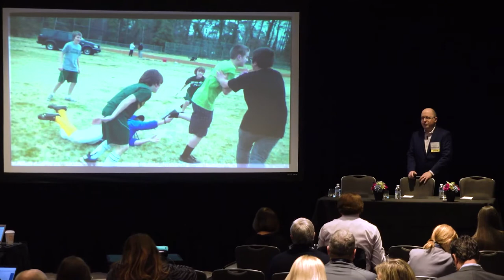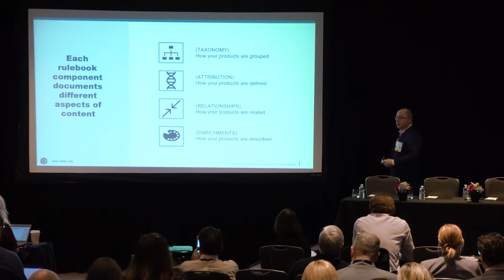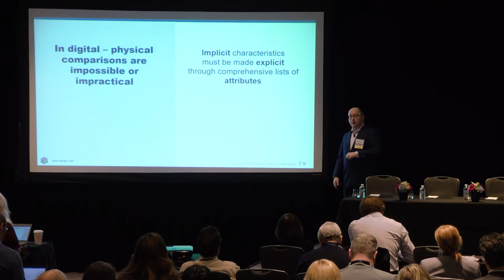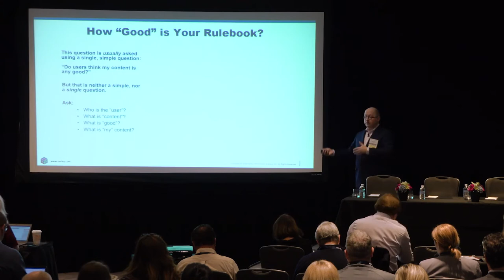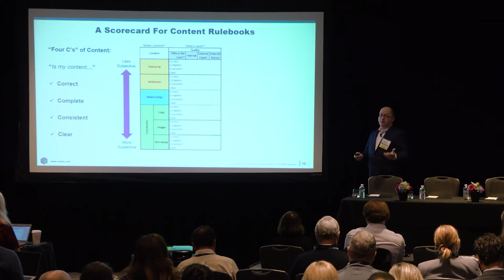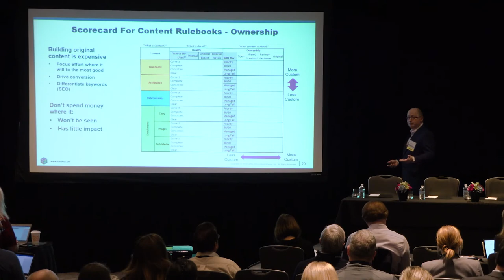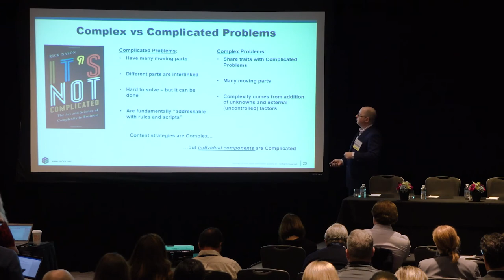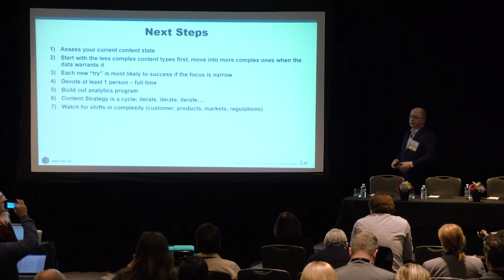A101. Building Strong Foundations For Digital Success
Jason Hein, Director, Delivery Services, Earley Information Science